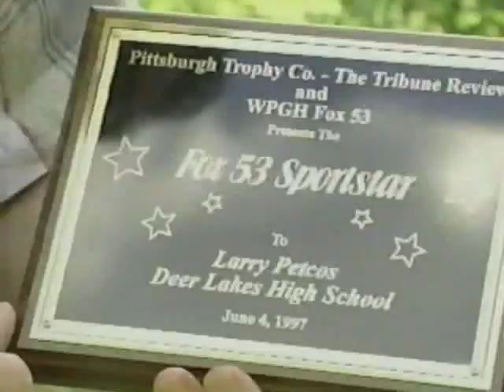Pole Vault TV June 1997 copy